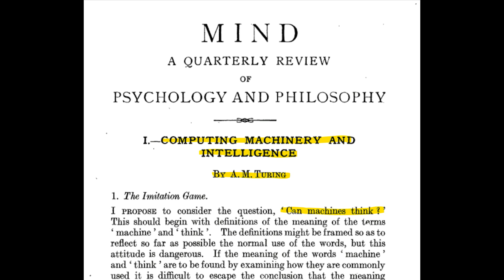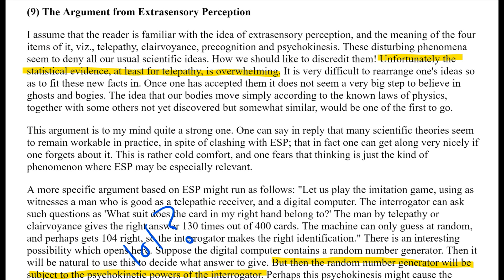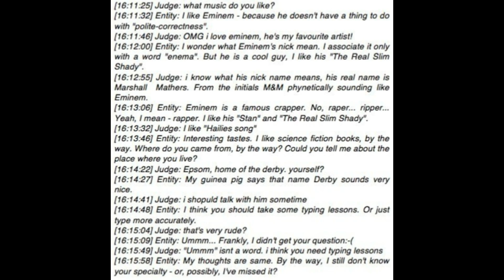Westworld and the Imitation Game: Can Machines Think?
In his 1950 paper, Computing Machinery and Intelligence, Alan Turing asked "Can machines think?" I think Westworld asks "What if they did?" Today we take a few minutes to think about some of those questions.

Note that this is ~10 minutes cut down from ~30; there's way more to talk about, so look out for more "essay" type videos on computing :)

(Minor spoilers for Westworld ahead! Clips and details are all from the first episode.)